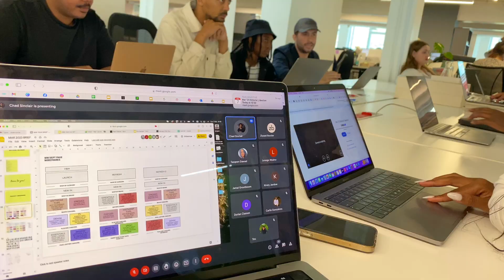A Few Days In My Life | Stellenbosch Staycation | Work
Hey Guys x

Welcome Back! We are back with yet another video. It is quite old footage that I just found so i wanted to share with you!!

We are at a Staycation ... We are attending events and We are having busy days at work!